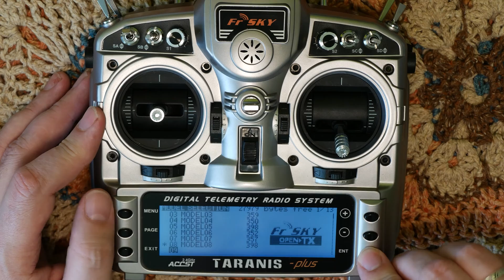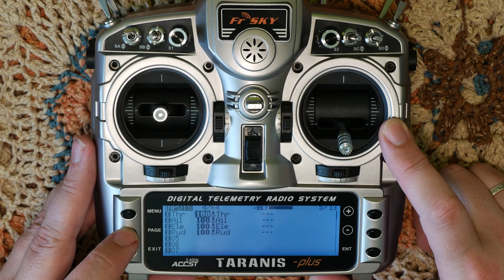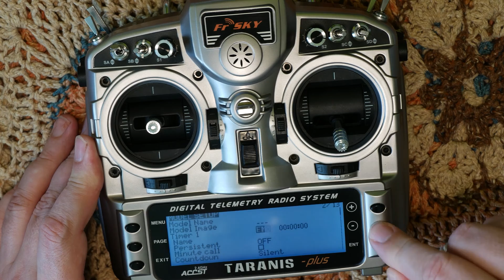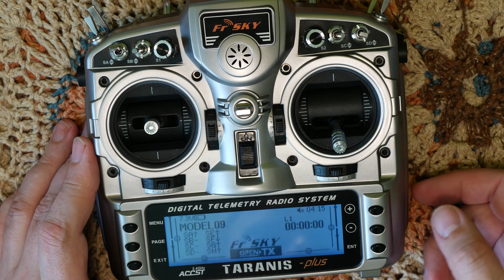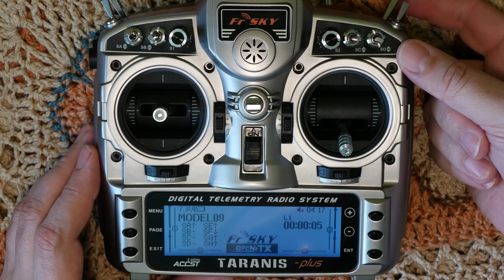FrSky Taranis / OpenTx Crumbs - Smart function STICKY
Smart function for you Taranis! You can use one position of switch for on and off together - just look at the video :)